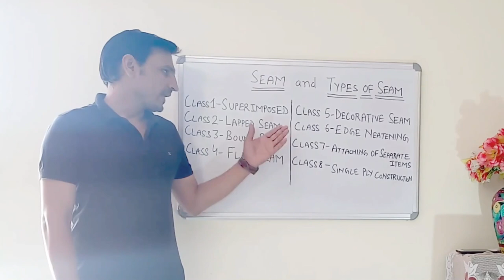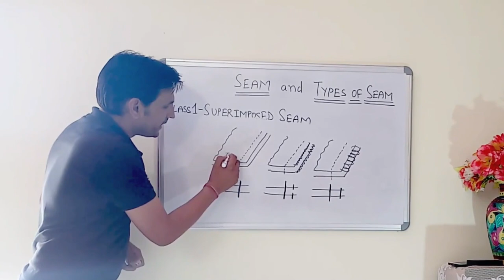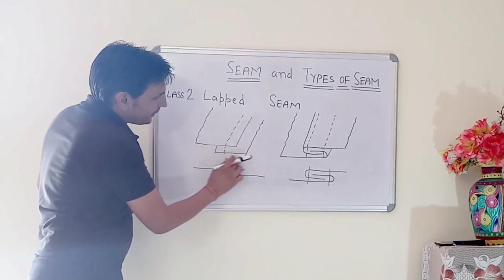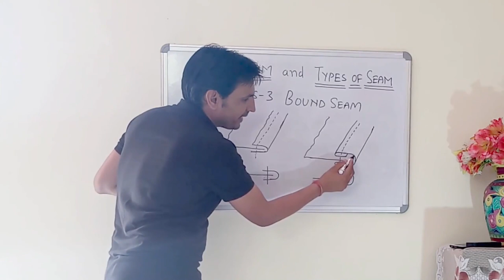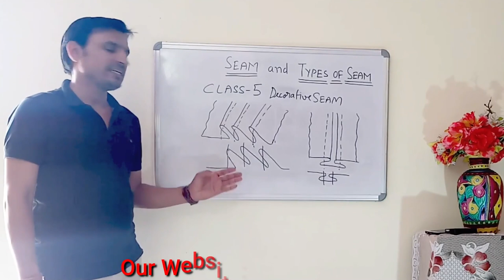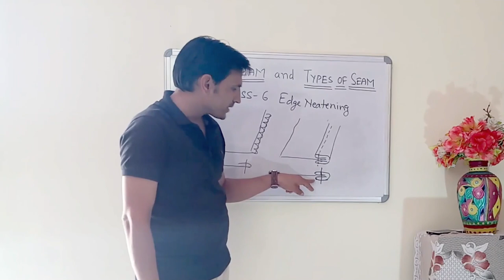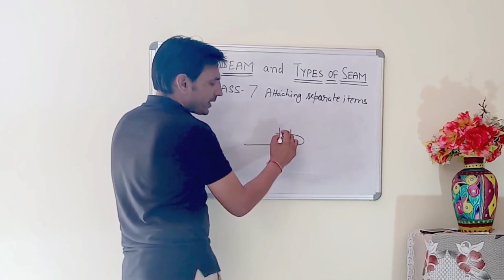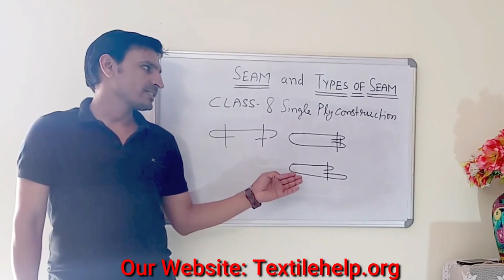INTRODUCTION TO 8 TYPES OF SEAM IN HINDI |LAPPED|FRENCH|BOUND|DECORATIVE SEAM GARMENTS |TEXTILE2020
Hello friends

Today we came with a new topic of textiles "Seam types in garment industry",
this is very important topic of garment manufacturing subject

In this video you will get to know what is seam ,what are the types of seam, how many types of seam garments are there,

what is a seam and types of seams,  and many other question will be answered in this video in hindi

Also you will learn how  do you sew different seams in a garment and what is a decorative seam in garment in hindi

Sewing  process in garment industry is very important part and it require stitching and seam  making to stitch  the fabric as per the design

In Sewing  many types of seam are there which helps in stitching the fabric.

For this various seams different sewing machines  are used in this section of garment manufacturing

Broadly there are eight classes of seams which are as follows

• Seam class-1: Super imposed seam

• Seam class-2: Lapped seam

• Seam class-3: Bound seam

• Seam class-4: Flat seam

• Seam class-5: Decorative seam

• Seam class-6: Edge neatening

• Seam class-7 (Attaching of separate items)

• Seam class-8 (Single ply construction)

In this video seam making in garment industry and seam producing  procedure is explained along with the objectives necessity and types of seam are explained in hindi.

Regards